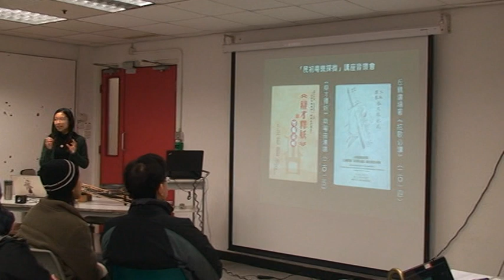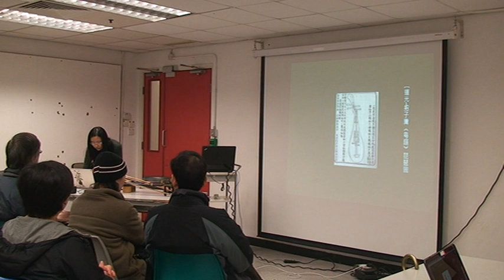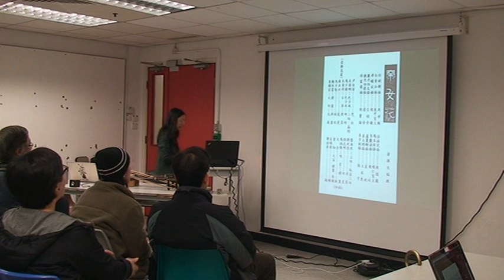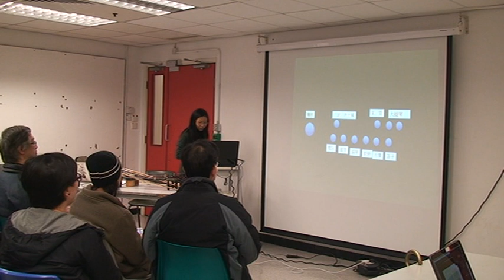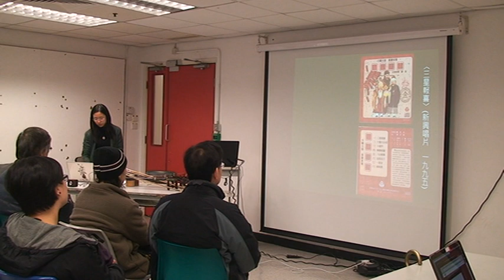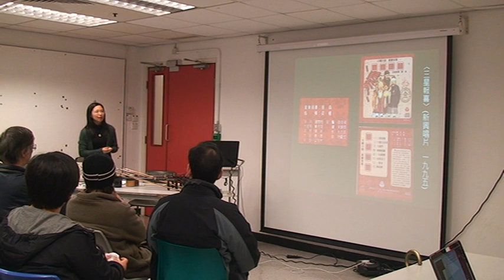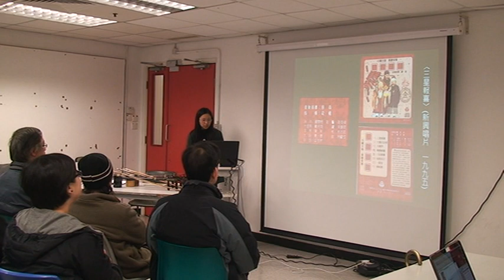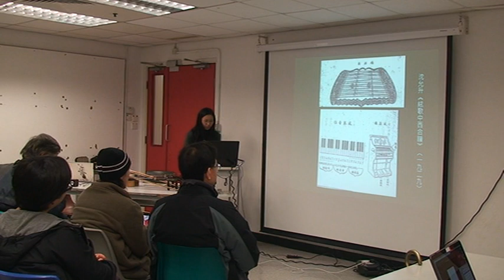細說今昔粤樂樂器講座 1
上世紀的粤樂粤曲是大眾娛樂，亦為文人雅士所愛好。奏樂唱曲所用之器，即是樂器，所謂「工欲善其事，必先利其器」，昔日粤樂粤曲之樂器組合，甚為講究，別具特色。本講座以粤樂樂器為題，翻查民初文獻，輔以現場示範，介紹二絃、高胡等粤樂常用樂器，以及各種樂器組合之特色，追溯粤樂粤曲自上世紀以來之變化。

時間：15:00 – 17:00

地點：香港大學鈕魯詩樓

講者：李勁持（香港中文大學音樂系哲學碩士，「民初粤樂探微」講座音樂會系列策劃人）

示範嘉賓：陳志江（一才鑼鼓創辦人，粤劇頭架）